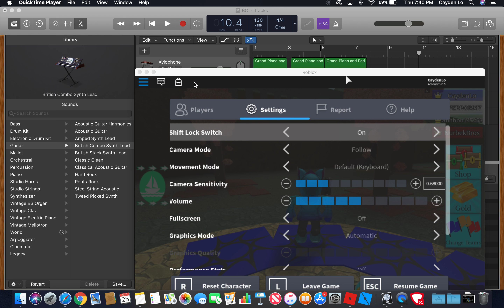{Random Roblox Recordings(RRR)} Ep.1 | The First computer recording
this is raw footage soooooo yeah things will be weird